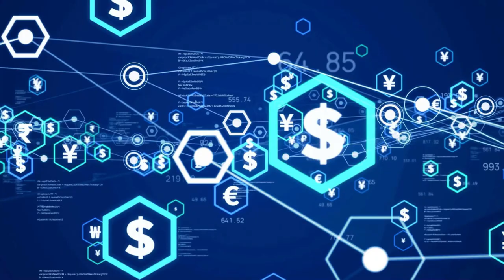Finance by Alex-Productions [ Corporate / Positive ] | free-stock-music.com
You are free to use “Finance” music track (even for commercial purposes), but you must include the following in your video description (copy & paste):